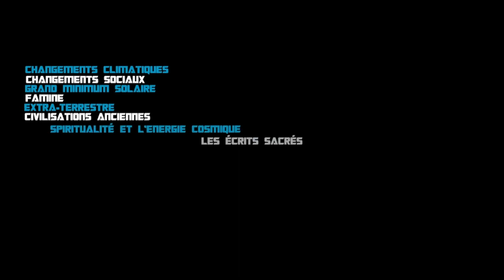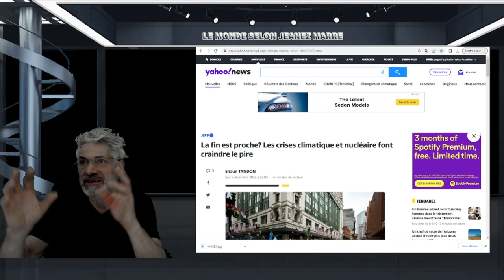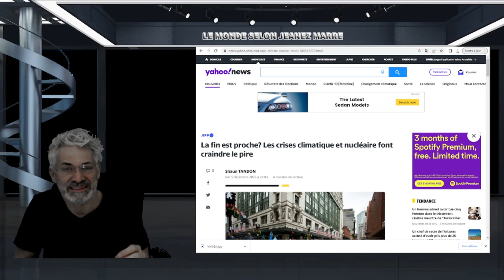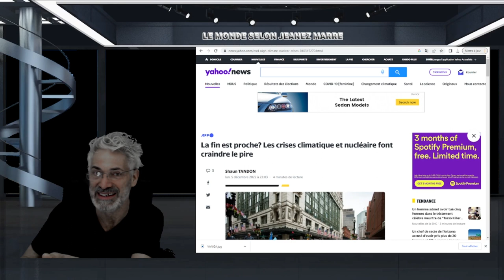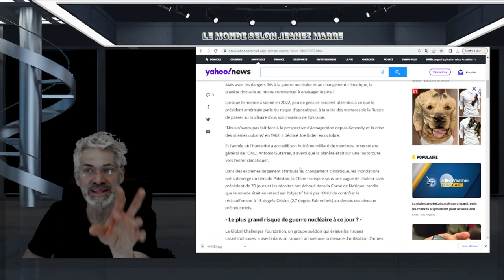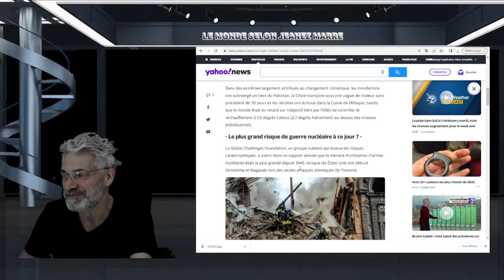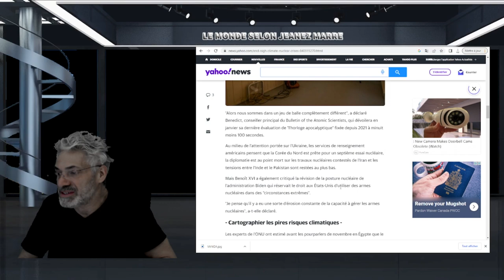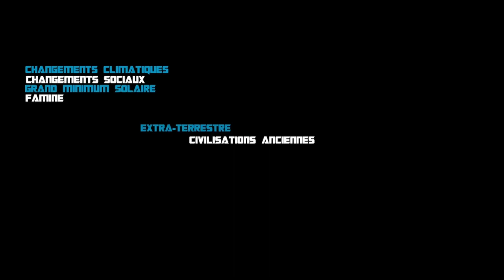L'ÉLITE NOUS PRÉVIENT; LA FIN EST PROCHE;une période de chaos et de violence SONT À VENIR.APOCALYPSE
LIEN;